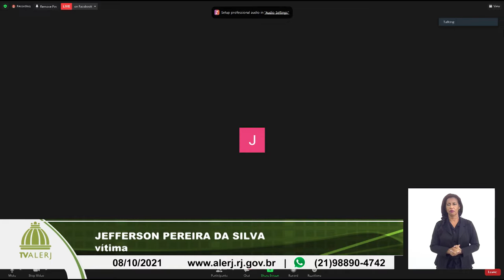Com. Direitos Humanos - Prisões por reconhecimento fotográfico